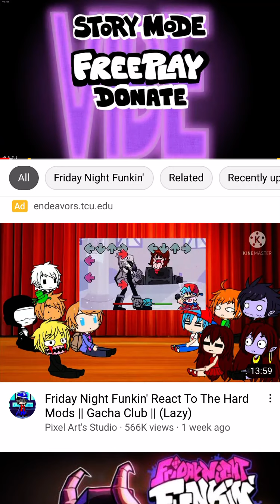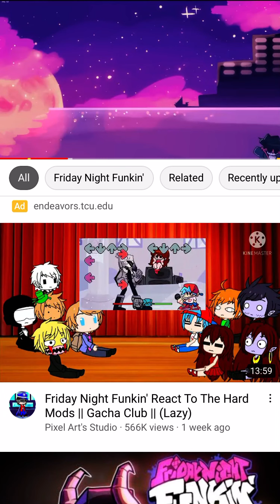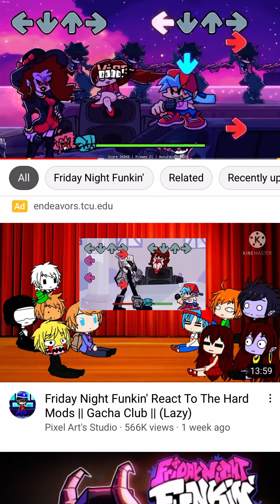Friday night vibing week 4